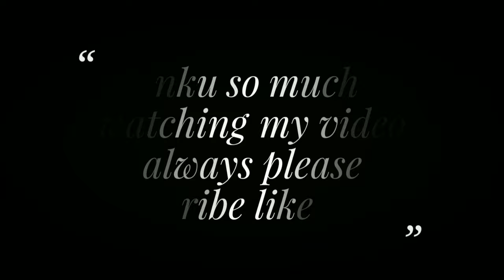Breathlessness | क्या आपकी सांस फूलती है ? Homeopathic medicine for breathlessness ?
Namaskar Dosto is video me maine breathlessness ki homeopathic medicine batayi hai
sans kyu fulti hai
causes of breathlessness iski bhi jaankari dee hai .

Homeopathic medicine

Aspidosperma Q 20 drop 3 times a day with some water

crataegus Q 20 drop 3 times a day with some water

carbo veg 200 2 drops in morning

China 200 2 drops in night

BOOKS
1 Solved Multiple Choice Questions UPSC & M.D. Entrance Examination: 1

2 Rapid Prescribing Using Peculiar Symptoms: 1

3Boericke's New Manual of Homeopathic Materia Medica with Repertory:Third Revised & Augmented Edition Based on Ninth Edition

4Boenninghausen's Therapeutics Pocket Book: 1

5Homeopathy for Today’s World: Discovering Your Animal, Mineral, or Plant Nature

6Textbook of Homoeopathic Therapeutics: With Clinical Approach

7Organon of Medicine: 1

8Allens' Keynotes - Rearranged and Classified with Leading Remedies of the Materia Medica and Bowel Nosodes

9COMBINATIONS OF HOMEO DILUTIONS (HINDI)

10 Life Saving Drugs in Homoeopathy

11 Allens' Keynotes - Rearranged and Classified with Leading Remedies of the Materia Medica and Bowel Nosodes

12 Repertory of the Homeopathic Materia Medica

13 Boericke's New Manual of Homeopathic Materia Medica with Repertory:Third Revised & Augmented Edition Based on Ninth Edition